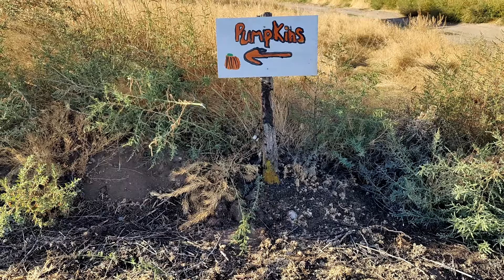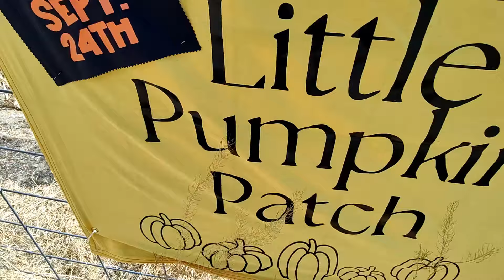Starting a U-pick Pumpkin Patch 🎃| Growing Pumpkins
Want to start a pumpkin patch on your homestead?  Here are some tips and tricks to get you started and info about our homestead pumpkin patch.

Pumpkin watering system::
Flex Tape
5/8" Drip Tape
5/8" Take-off Adaptor

Check our our Etsy Shop